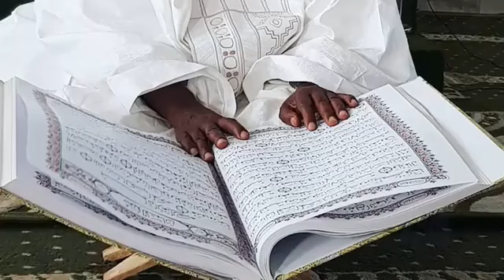WATA SABUWA!!! GANDUJE YAYI RANTSUWA DA QUR'ANI AKAN VIDEO DA JAFAR JAFAR YA SAKA